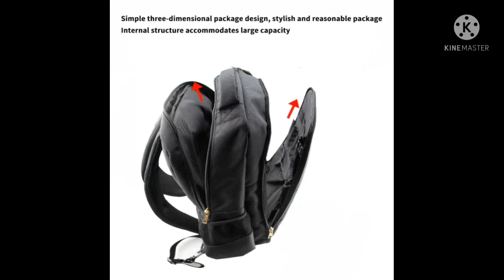new technology smart bag for barber # tourists barbershop new design and useful space saving bag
new technology smart bag for barber # tourists barbershop new design and useful space saving bag i hope you need it road trip shorts time service for the tourists best option on the way please share this video like and subscribe to my channel shorts and subscribe